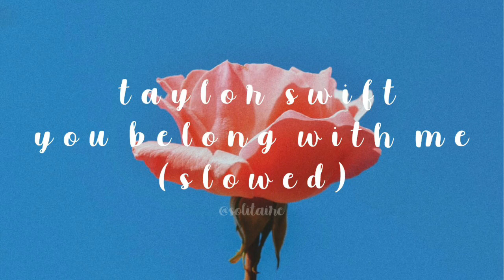taylor swift: you belong with me